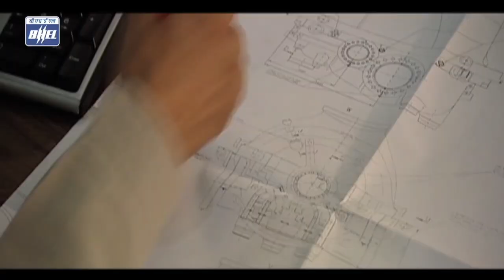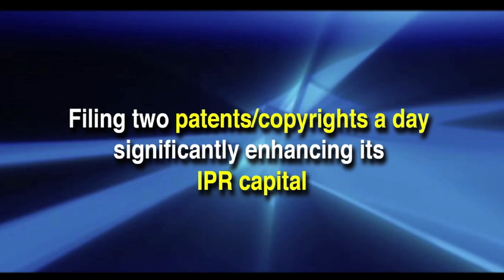BHEL's Corporate Film 2019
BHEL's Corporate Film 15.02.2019